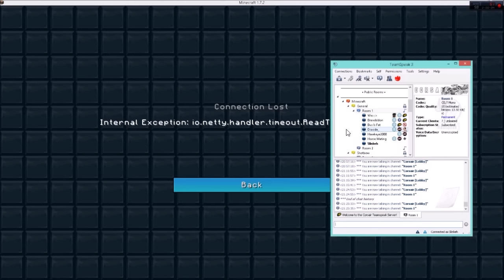Minez: Corsair Exposed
Scrandies :D